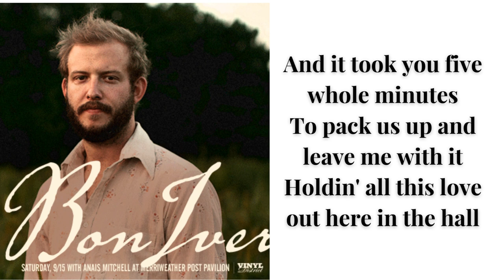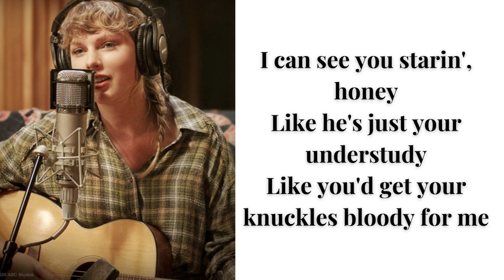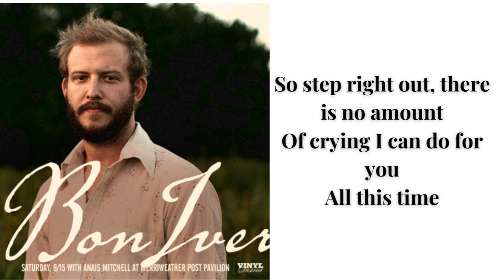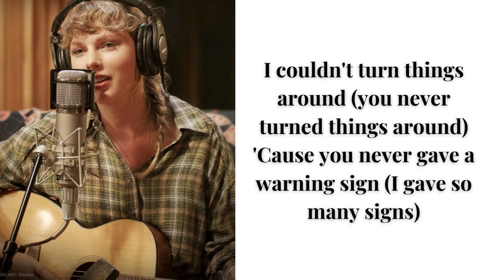Exile - Taylor Swift (Feat. Bon Iver) (Lyrics)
🎧 Taylor Swift Ft. Bon Iver Exile Lyrics

Lyrics:
I can see you standing, honey
With his arms around your body
Laughin', but the joke's not funny at all
And it took you five whole minutes
To pack us up and leave me with it
Holdin' all this love out here in the hall
I think I've seen this film before
And I didn't like the ending
You're not my homeland anymore
So what am I defending now?
You were my town
Now I'm in exile, seein' you out
I can see you starin', honey
Like he's just your understudy
Like you'd get your knuckles bloody for me
Second, third, and hundredth chances
Balancin' on breaking branches
Those eyes add insult to injury
I'm not your problem anymore
So who am I offending now?
You were my crown
So I'm leavin' out the side door
So step right out, there is no amount
Of crying I can do for you
All this time
We always walked a very thin line
You didn't even hear me out (you didn't even hear me out)
You never gave a warning sign (I gave so many signs)
I never learned to read your mind (never learned to read my mind)
I couldn't turn things around (you never turned things around)
'Cause you never gave a warning sign (I gave so many signs)
So many signs, so many signs
You didn't even see the signs
All this time
You didn't even hear me out (didn't even hear me out)
All this time (so many signs)
I never learned to read your mind (so many signs)
I couldn't turn things around (I couldn't turn things around)
'Cause you never gave a warning sign (you never gave a warning sign)
You never gave a warning sign
Ah, ah